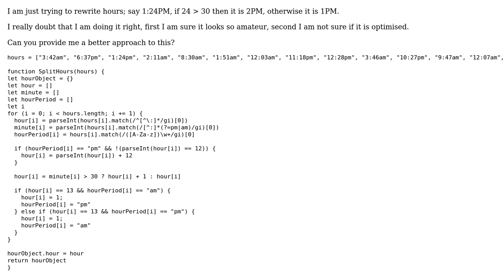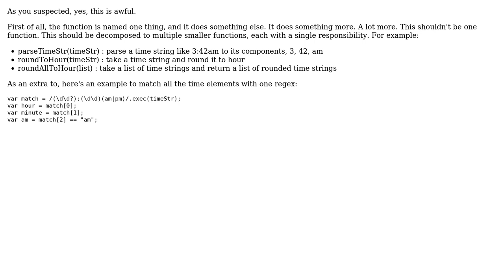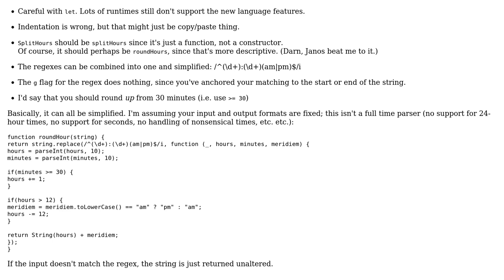Code Review: Rewriting hours (3 Solutions!!)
Code Review: Rewriting hours

With thanks & praise to God, and with thanks to the many people who have made this project possible! | Content (except music & images) licensed under CC BY-SA | Music | Images & others | With thanks to user janos user Jamal user Flambino user Fiat Pax user depperm and the Stack Exchange Network Trademarks are property of their respective owners. You are responsible for your own actions.